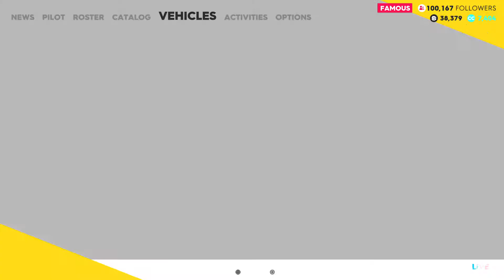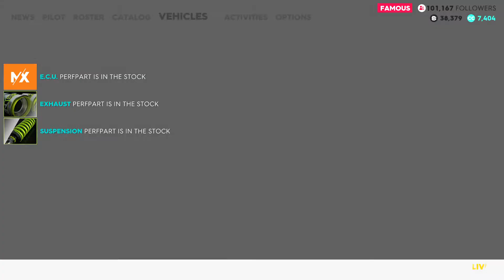The Crew® 2 train bandit